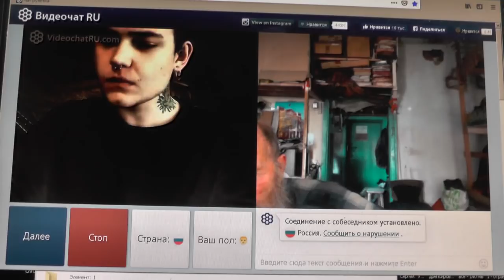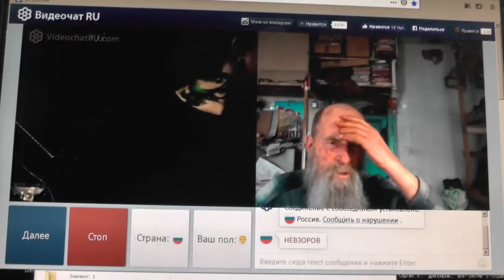№121. Лук. 14:23 …пойди по дорогам и изгородям и убеди придти. Март. 2019